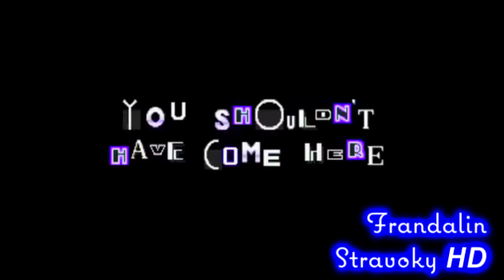Ordinary Sonic Retro (Fan-Made) in Pika Major